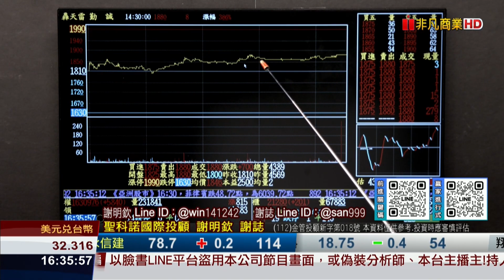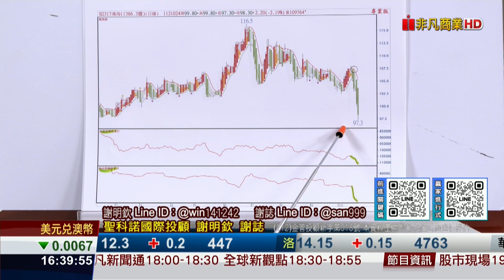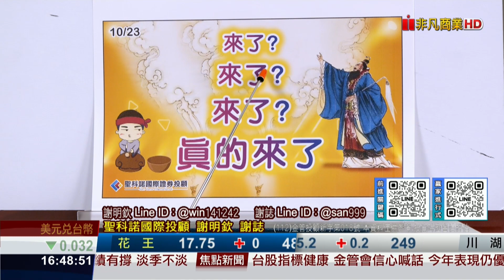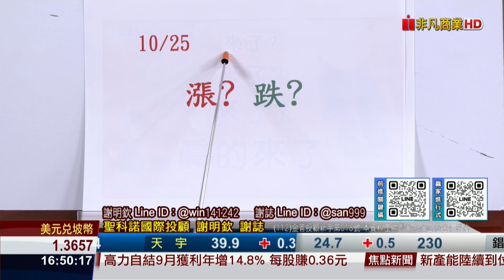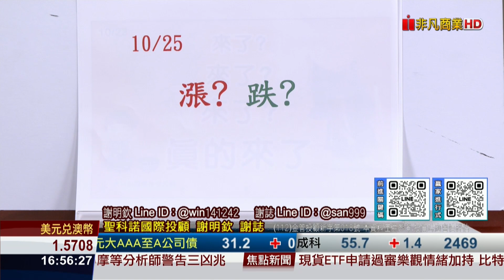20231024前進關鍵碼